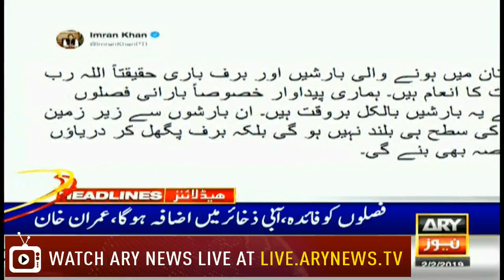Headlines | ARYNews | 2000 | 2 February 2019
Russia suspends INF nuclear deal with US

NAB likely to summon Ali Jahangir Siddiqui for investigation: sources

PM seeks provinces’ help to boost food exports

Nawaz Sharif moved to hospital amid tight security

45 pct Work on Kartarpur Corridor Phase-I completed: sources

First polio case of 2019 confirmed in Bajour

Abbasi demands PTI govt to cut Hajj expenses

Neelum Jhelum power project starts power generation: Wapda